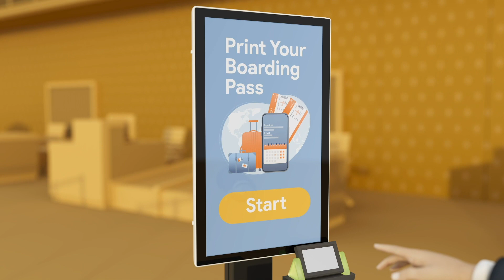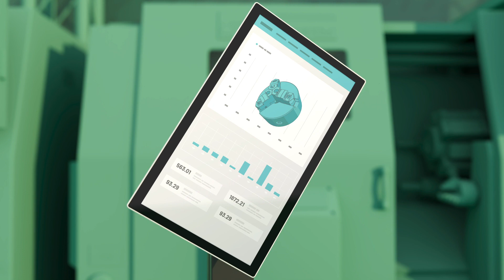AMiS Pole-Based Cart: Elevating Service Mobility in Seamless Scenarios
The AMiS-30EP pole cart is breaking boundaries beyond healthcare. The growing trend of mobility is reshaping service sectors, offering enhanced resource allocation, self-service options, and improved task efficiency.